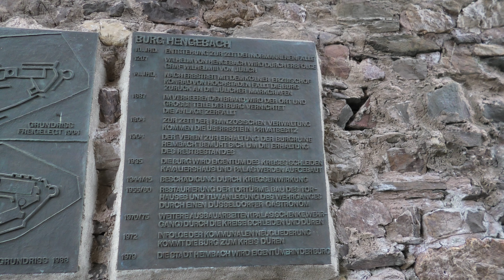4K Burg Hengebach Heimbach Eifel Nationalpark Castle Eifel Blick 220 Meter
220 Meter über dem Meeresspiegel

Die Burg Hengebach steht in Heimbach (Eifel), einer Stadt in der Nordeifel, oberhalb der Rur im Kreis Düren, Nordrhein-Westfalen.

Die Höhenburg ist eine auf einem frei aus dem Rurtal aufsteigenden 216 m ü. NN hohen Bergrücken errichtete ovale Ringburganlage des 12. bis 14. Jahrhunderts. Den Kern der Anlage bildet der westliche Hof des 12. bis 13. Jahrhunderts mit der Bergfried/Palas-Kombination. Der Erweiterung des 14. Jahrhunderts gehört der östliche Teil des Burgkomplexes an. Dazu gehören der Vorhof der Burg, die Gartenanlage und der Zwinger. Auch die an der Südseite über dem Rurtal errichteten Wohngebäude, die auch zu Verteidigungszwecken eingerichtet sind, stammen aus dieser Bauphase.
Die Hofräume, Wehrgang und Burgfried sind ganzjährig kostenlos zugänglich.
Quelle: Wikipedia